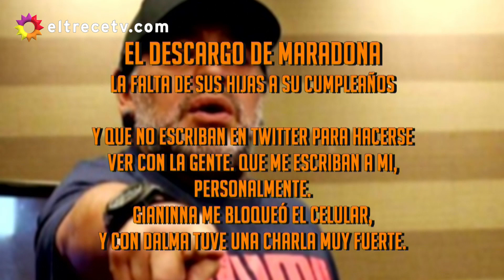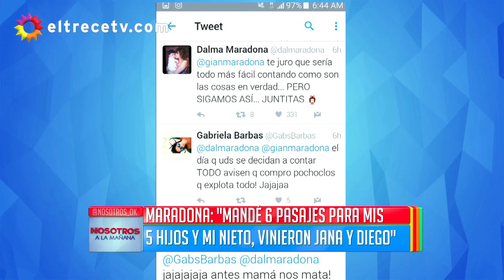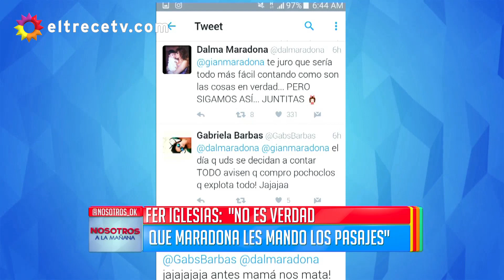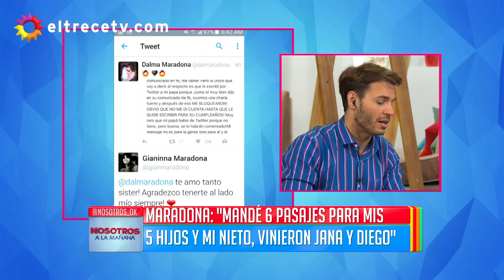¡Diego, Dalma y Gianinna se pelearon en las redes sociales!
Momento emitido en Nosotros a la mañana, el miércoles 02/11/16.
El ex futbolista tuvo palabras muy duras para sus dos hijas mayores en Facebook tras pasar el cumpleaños sin ellas y las chicas tuvieron durísimas palabras contra él en Twitter.